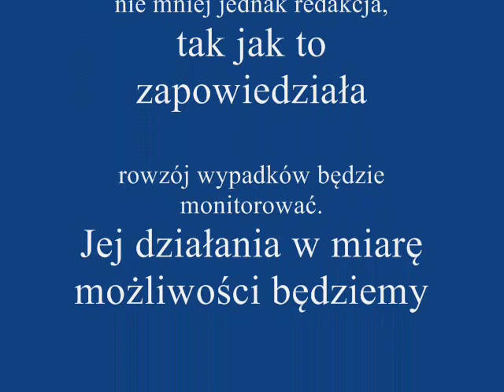Urszula Rowińska w Nowym Ekranie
"Ptaki z obciętą głową nam wrzucali do domu, nie mówię już o tym że wszystko co było możliwe, to niszczyli." "Całe życie pracowałem, nigdy niczego nie dostaliśmy, dorabialiśmy się od zera"